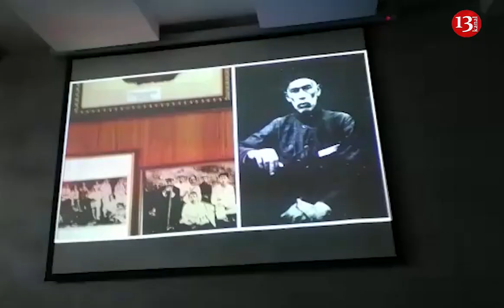"ATATÜRKÜN RƏSMİNİ NATURADAN ÇƏKƏN İLK RƏSSAM SOYDAŞIMIZ!" - Soydaş236